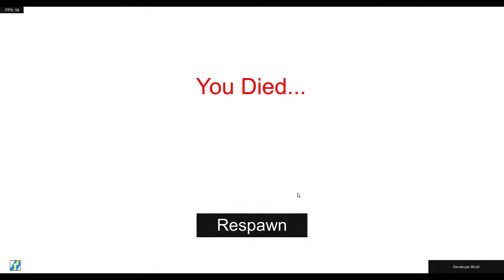HorseGame demo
Interesting game. Definitely an early beta. Sorry about no mic, it didn't record for some reason.